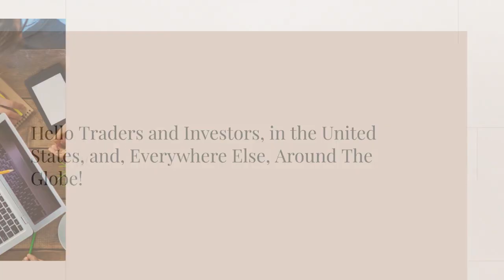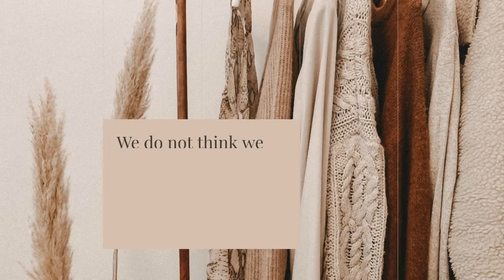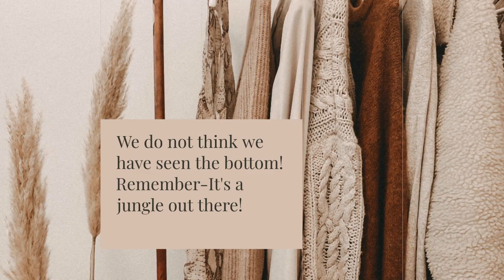S&P 500 Market Forecast For The Upcoming Trading Week Ending 03/03/2023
--- We deeply appreciate your checking in with us every weekend to get up-to-day market info! Patrick and Stephanie

Partial Transcript:

The SPY(SPDR, S&P500 ETF), is Trending  Downward, MINUS 10.88 for the past week ending on 02/24/2023.

For the upcoming trading week, ending on 03/03/2023, our proprietary algo forecasts the following potential trend for each of the following metrics – either Bullish or Bearish:

VIX index:  Bearish,
VVIX index:  Bullish,
SPY index:  Bearish,
West Texas Intermediate – Crude Oil:  Bearish!
QQQ:  Bearish,
Copper:  Bearish,
And of course, the VIX – SPY Correlation Variance”  Bearish!

So what? So, our conclusion for the week ahead is .

*** Watch video for the whole transcript.

Welcome to “The Patrick and Stephanie Show” podcast!
Summary of our Playlists – For your enjoyment:

• Market Algo S&P-500 Weekly Forecast for the Upcoming Trading Week

Our proprietary Market Algo provides the upcoming week’s S&P-500 forecast.

• Your Vision – Your Passion: Manifesting Greatness for Everyone!
 We feature influencers that manifest greatness for everyone!

• Our Native-Language Voiceovers: Raise your Brand Awareness!
  Headhunting for a native-language Voiceover creator?
We do this for all of our planet’s languages!

• Tips and Tricks To Raise Your Brand Awareness – The Perfect Pitch and MORE!

We hope our nature videos and musical accompaniment to our podcast updates are both enjoyable and memorable!

Patrick and Stephanie OConnell
Get our free Market Algo Newsletter(weekly)-